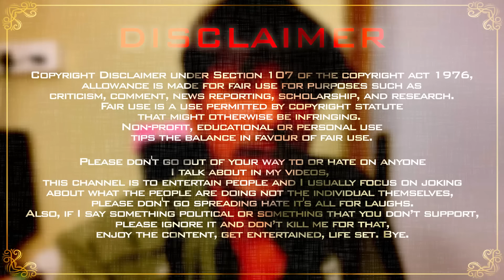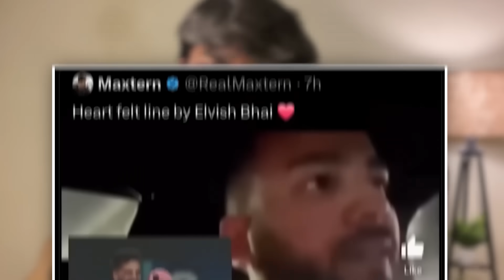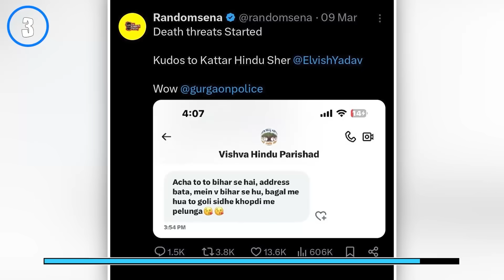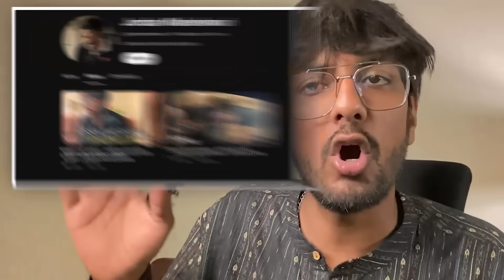INTERNET GANGSTERS - @ElvishYadavVlogs @Randomsena and RAJAT DALAL EXPOSED | CRAZY DEEP